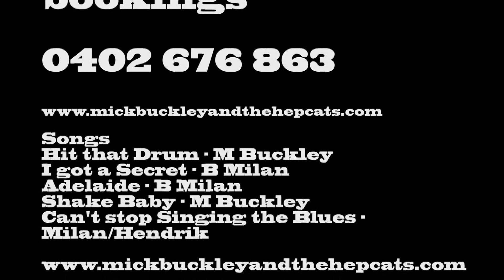Mick Buckley and the Hepcats - Cooly Rocks On Festival - 2015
Two fun shows at the Cooly Rocks On festival on the Gold Coast this year with Mick Buckley, Belle Hendrik, John Hill, Mark Bromley, Martha Bartz and Trombone Kellie.